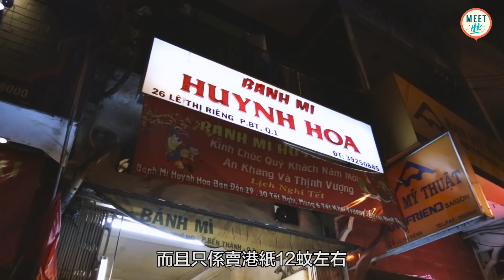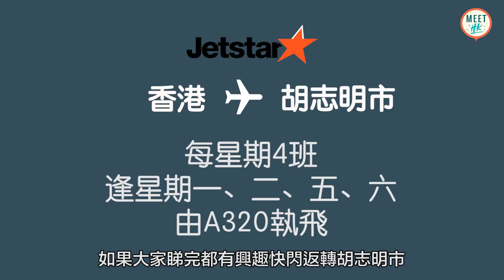【越南自由行】第一次去胡志明市：10間不能錯過的餐廳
近年多左廉航推出胡志明市嘅航線，去食越南美食話都冇咁易！小編當然都唔執輸，去食返餐勁嘅！

我地仲揀左十間唔錯嘅餐廳推薦比大家！等大家食勻胡志明市！十間餐廳各有特色，除左地道越南菜，仲有文青必到打卡位同甜品店等！即睇小編嘅私心推介！大家去胡志明市有咩推介都不妨留Comment介紹下啊！